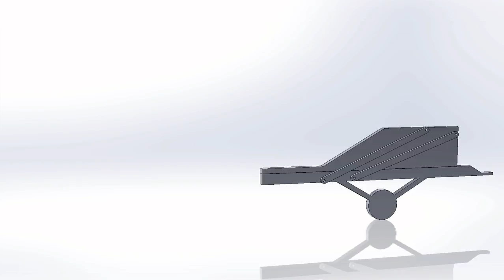Boat Cradle Mechanism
Successfully animated the four bar boat cradle mechanism by using "basic motion" and using an oscillating motor instead of simply dragging and using the keys.